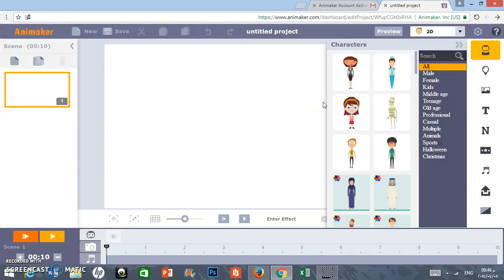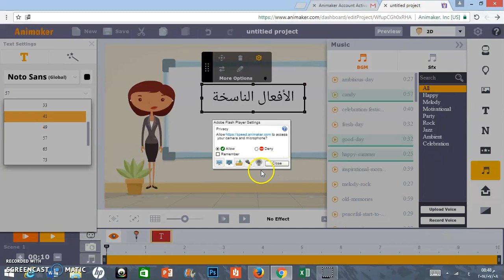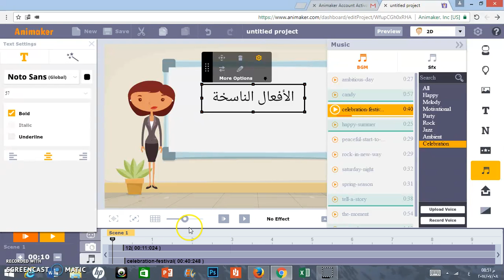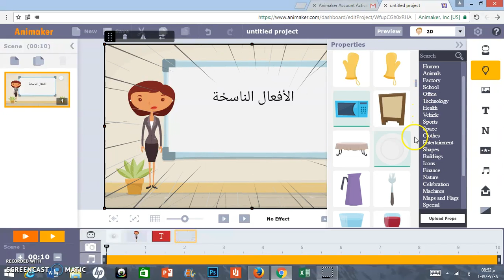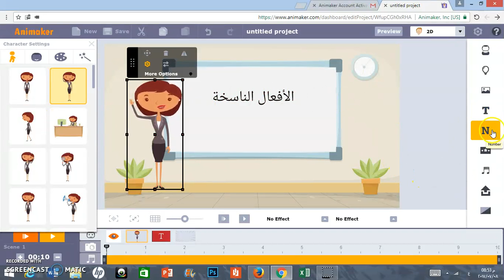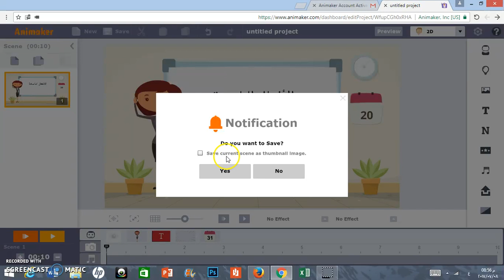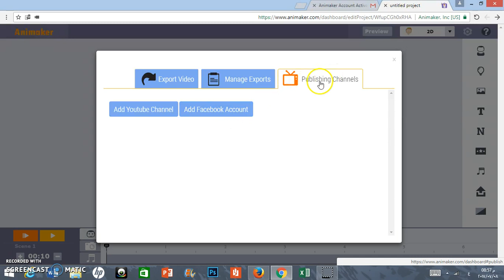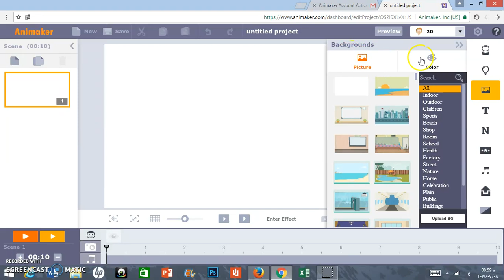Animaker: Tutorial 26, Part 02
Animaker is an online do-it-yourself (DIY) animated video making platform that allows users to create and share animated presentations and animated explainer/narrative videos, in which characters speak with lip-sync and move around, by manipulating pre-created objects, imported images, provided music, and user created voice-overs. In Animaker you can create 5 different video making styles starting from 2D, 2.5D, handcraft, typography, and infography. Animaker allows individual users who do not have previous video making experience to create pro/studio-quality videos and presentations with top class visuals and features like never before. This instructional training video was created by pre-service teachers in the College of Education at Kuwait University and supervised by Dr. Ammar H. Safar.